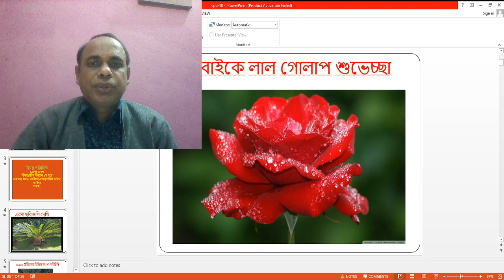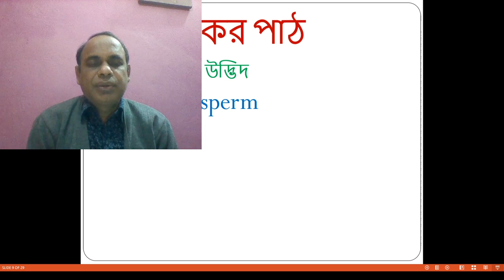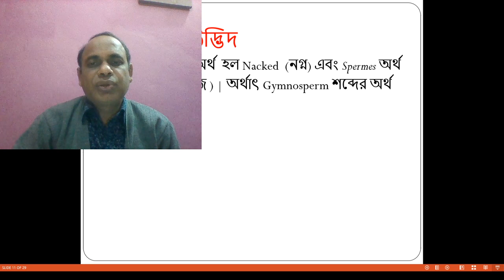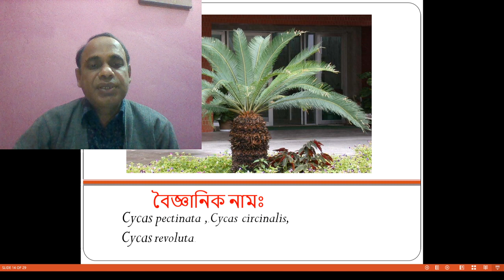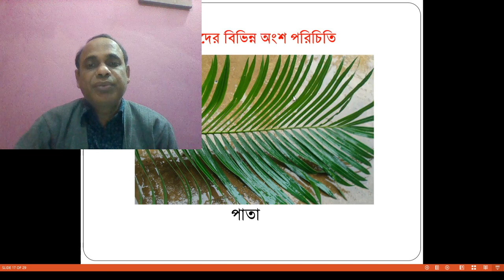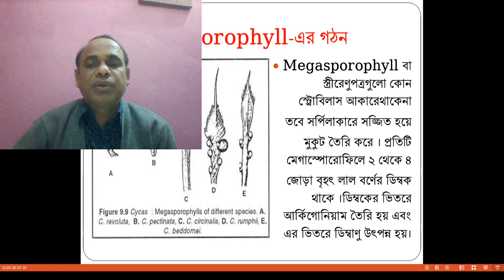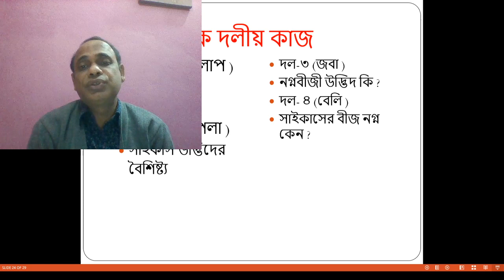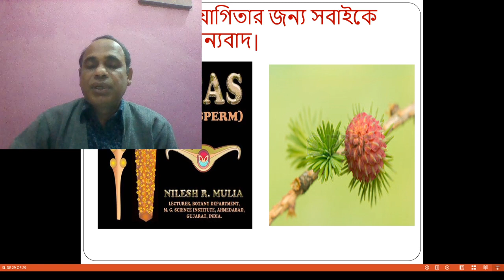HSC|| TWELVE|| class: cycas উদ্ভিদ||15-02-2022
সাইকাস